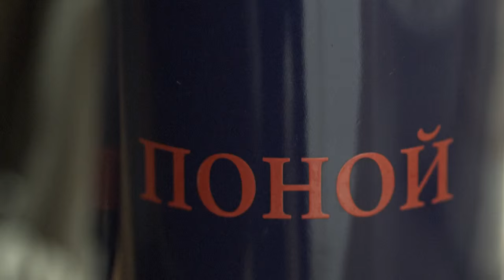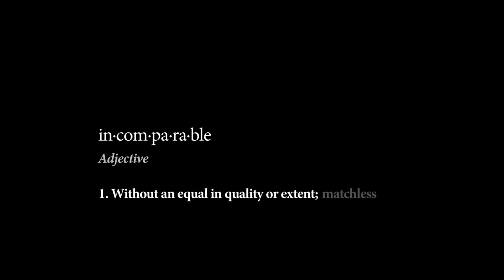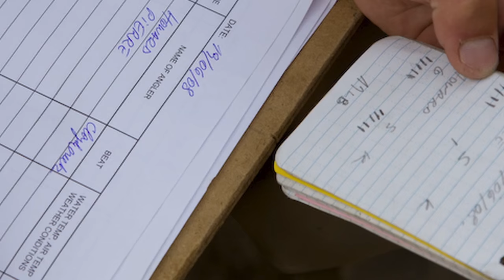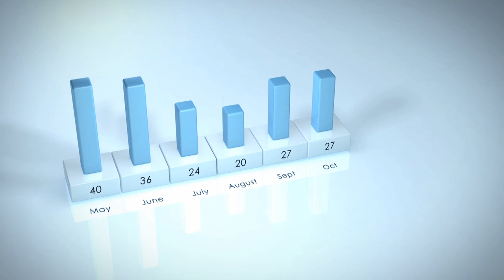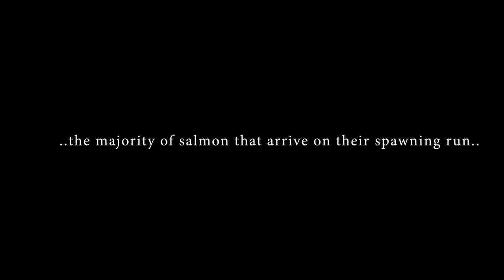The Incomparable Ponoi - Atlantic Salmon - Fly Fishing by Gin-Clear Media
This short fly fishing film was shot during the 2011 Atlantic Salmon fishing season on the Ponoi River in Russia.

Gin-Clear Media was commissioned by the Ponoi River Company to make a promotional video showcasing this amazing fishery and the Ryabaga Camp.

This film was some of the first fly fishing content shot on the revolutionary RED One camera. Everyone at Gin-Clear Media is very proud to have been involved in this project.

Director - Nick Reygaert
Creative Director - Steve Estela

Additional Photographs - Tarquin Millington-Drake